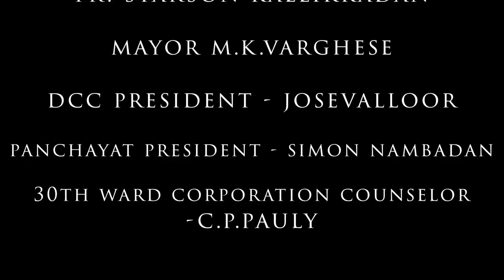തൃശൂരില്‍ ഉണ്ണിയേശു പിറന്നോ